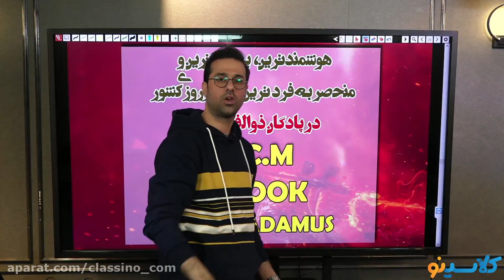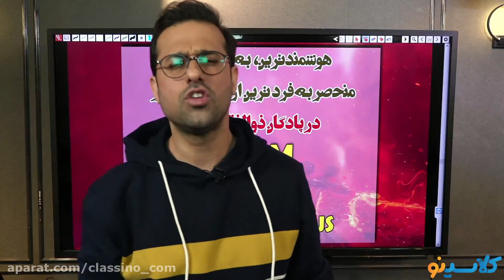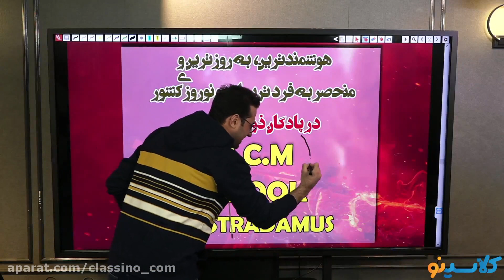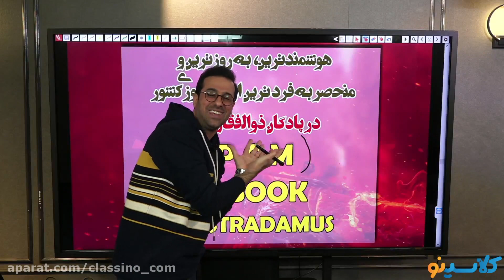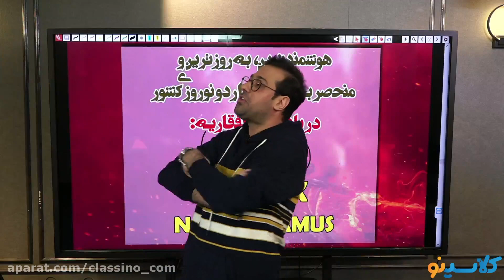10 Experimental And Mind Bending DISCIPLINE MANAGEMENT Techniques That You Won't See In Textbooks